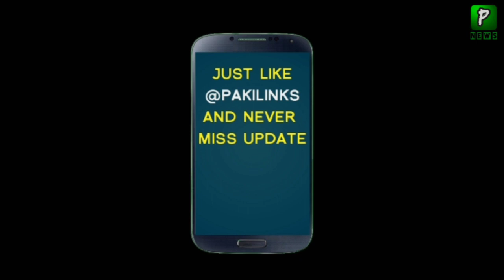Australian journalist Tweet About Who Is Sachin | Trump Visit India | America and India Relations